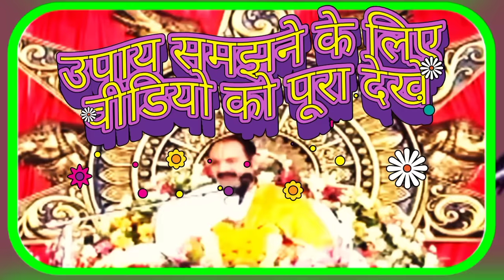देव दिवाली के दिन करें ये 3 महाउपाय होगी हर मनोकामना पूर्ण, कार्तिक पूर्णिमा का उपाय, pradeep mishra